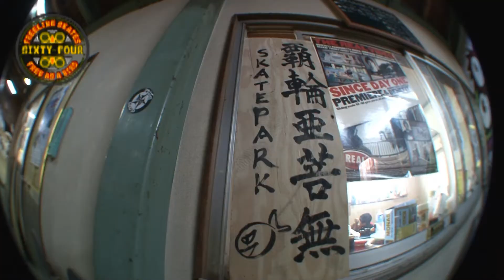Freeline skates at skate park, "POWER BOMB" 7/29/2011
There are a lot of difficult sections for freeline  :'-(